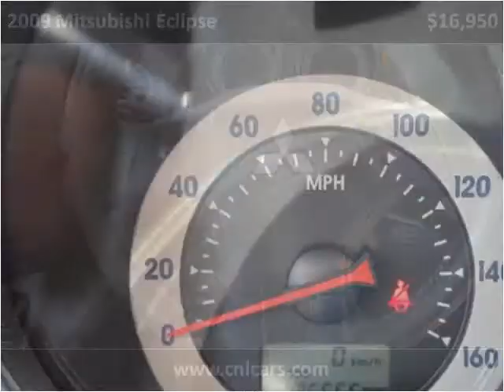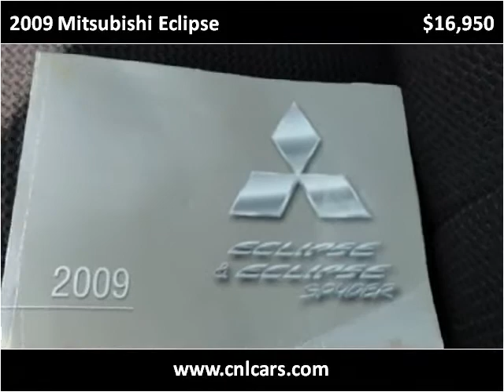2009 Mitsubishi Eclipse Used Cars Louisville KY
This 2009 Mitsubishi Eclipse is available from Craig and Landreth Cars - Fern Creek.